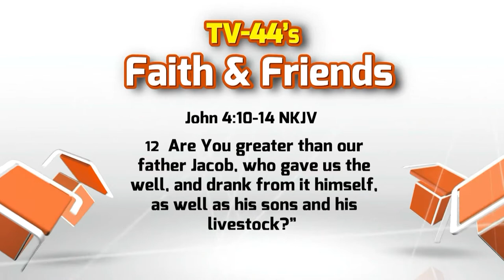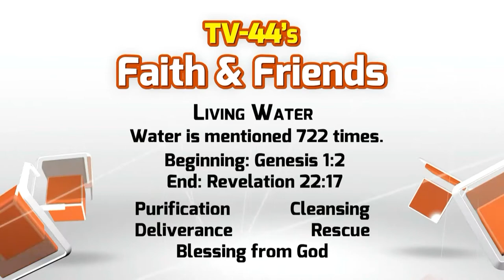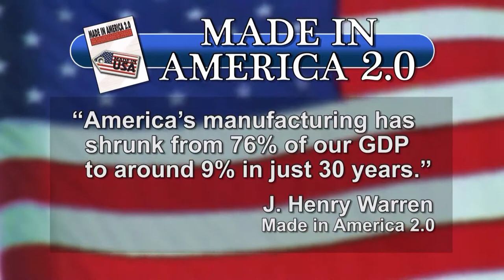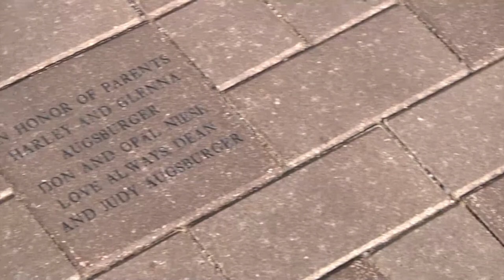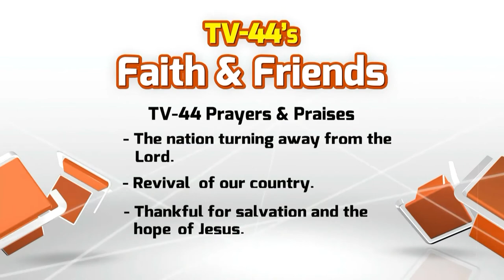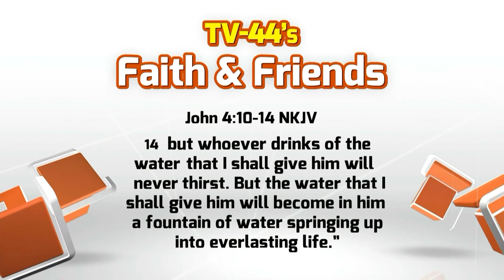FF1422 6 1 14 6 7 14